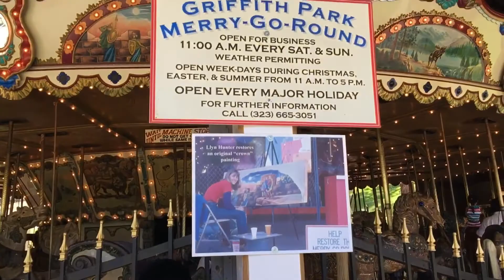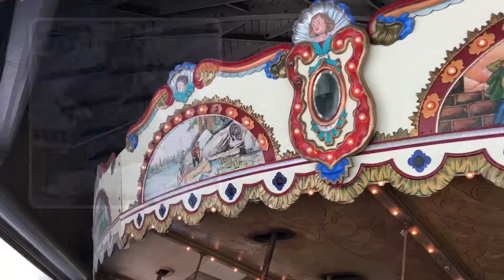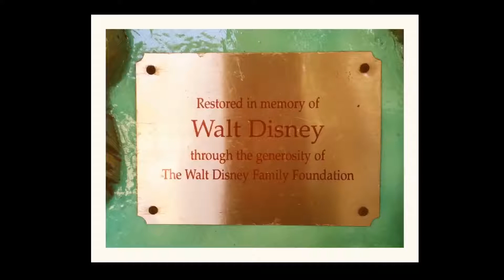EPISODE 4 - "THE CAROUSEL OF PROCESS"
Take a brief turn about the fortuitous & inspirational life of Griffith's Spillman Carousel!